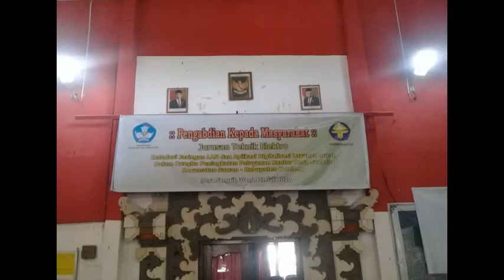PKM Teknik Elektro PNB Tahun 2020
Sosialisasi PKM di Desa Sangsit, Kec. Sawan - Kab. Buleleng